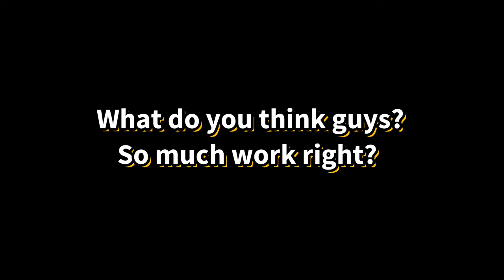How to make reverse tie dye "Pinwheel" Design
How to reverse Tie Dye with Fiber Reactive Dye

1.) Pre-wash the shirt(100% cotton) with detergent.
2.) Make sure the shirt is Damp before folding it (not so wet and not so dry.)
4. Fold the shirt according to the desired design(Spiral, Scrunch, Mandala, Geode & etc..,)
5.) Prepare the bleach ( 70/30 bleach and water ratio)
6.) Apply the bleach on the black shirt using a squeeze bottle needle tip.
7.) Let is sit for 10-15 mins and then rinse.
8.) After rinsing the shirt, soak in hydrogen peroxide for 20mins to step the bleach.
9.) Rinse again and then soak in soda ash for 1hr.
10. Prepare the liquid dye and apply.
11. Cure it for 24-48hrs and the rinse out the shirt.